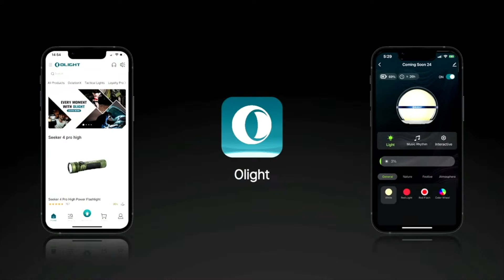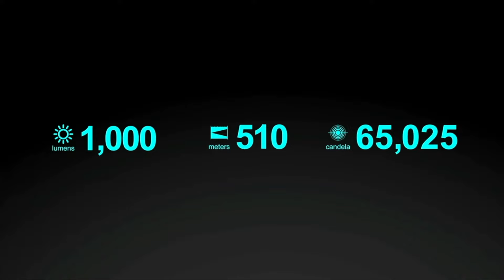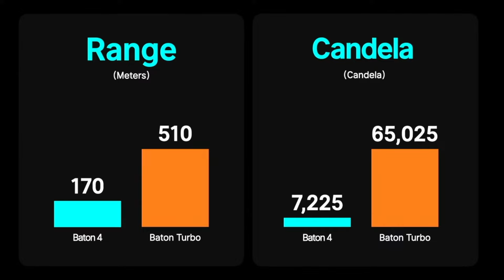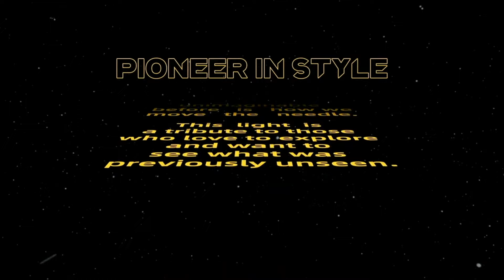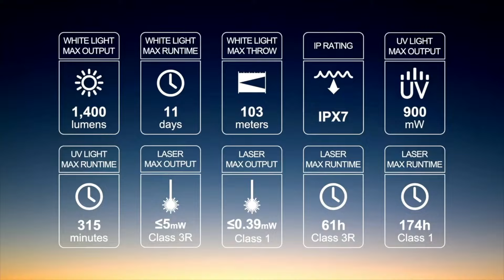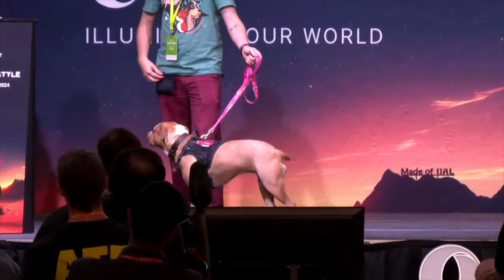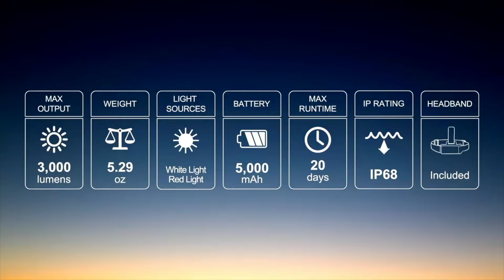Olight Fall Event 2024 (Lite Ver.)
A quick look at Olight brand-new products: Arkfeld Ultra, Arkfeld Pro Paw Edition, Sphere, Baton Turbo, and Perun 3!

Catch the condensed version of our live stream now, or watch the full event in the LIVE Section for more details.

Plus, don’t miss out on the massive $2,300 giveaway below the livestream!